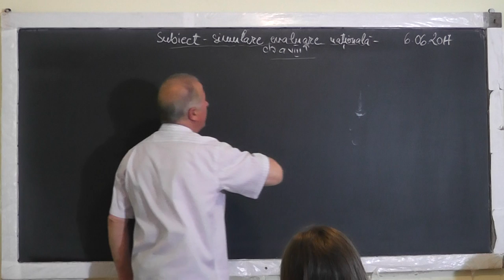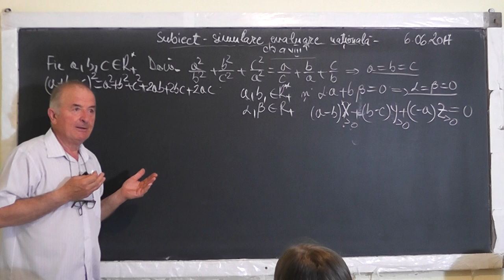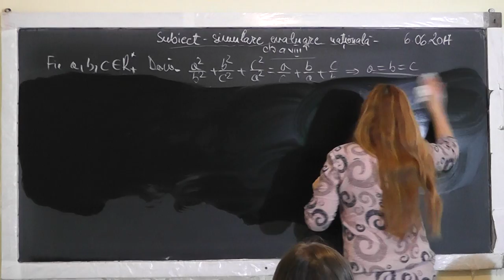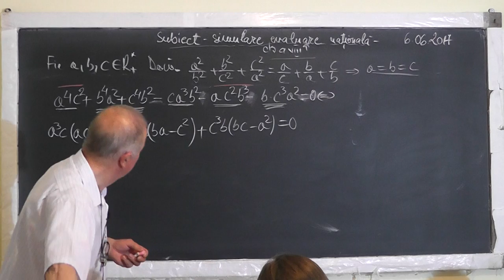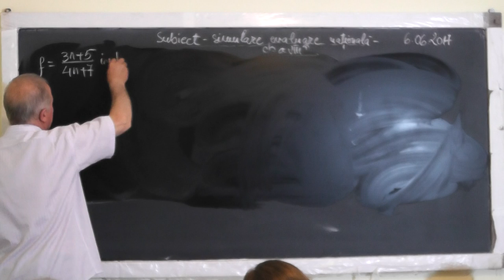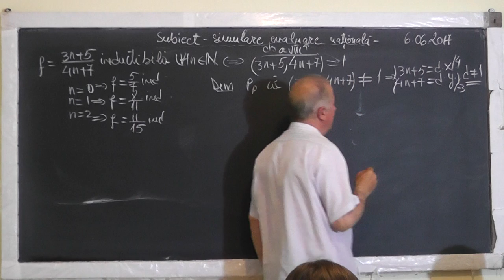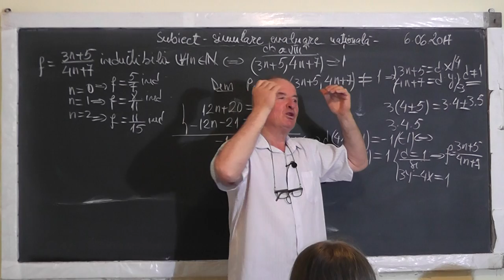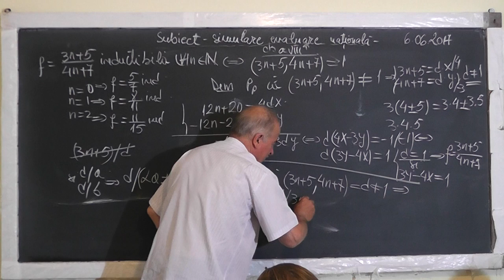1/3 Lectia 1535 Clasa 8 Teste Evaluare Nationala: Egalitati Functie Surjectiva Injectiva Bijectiva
Aceste lectii sunt SUSTINUTE de VOI si daca va sunt utile, as aprecia un Like, Share, Comment - In aceasta lectie de matematica pe care o puteti vedea in direct si pe facem pregatire pentru examenul de evaluare nationala la clasa a VIII-a. Din cuprins: Egalitati, Fractii ireductibile, Definitia notiunii de functie, Functii surjective, injective, bijective, Graficul unei functii, Divizibilitate, Trunchi de con, Centrul cercului circumscris (intersectia mediatoarelor unui triunghi), Intersectia bisectoarelor (centrul cercului inscris intr-un triunghi).